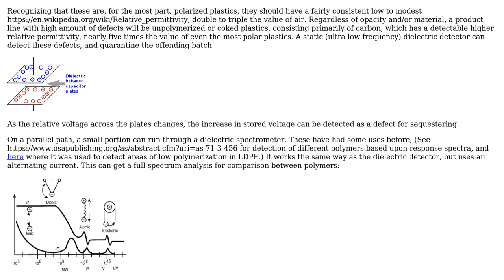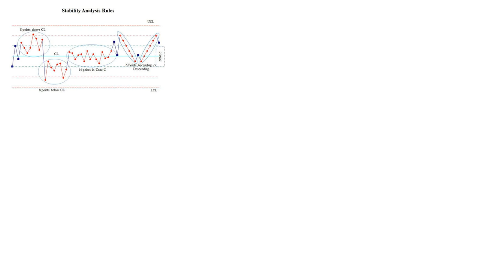Engineering: How can I detect black spots?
With thanks & praise to God, and with thanks to the many people who have made this project possible! You are responsible for your own actions.